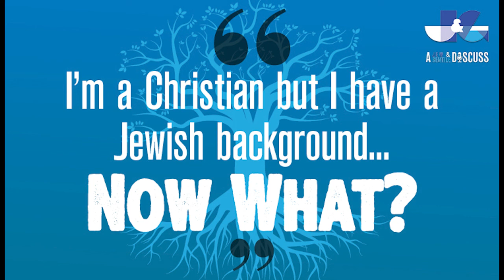S1 EP22 I’m a Christian But I Have a Jewish Background – Now What?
You’re a Christian, settled in your faith and the church you attend. But you just discovered something you never realized before – you have a Jewish background.

Want a Free Bag of Amazing Coffee?
and you could win a free bag of some of the finest Ethiopian coffee in the world from Lost Tribes Coffee Co.

This podcast is a production of Jewish Voice Ministries International.